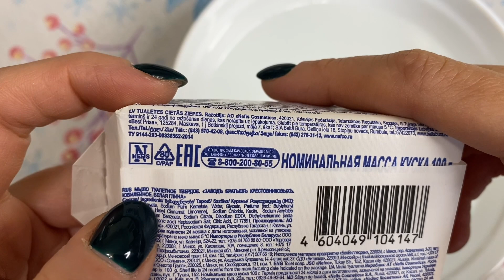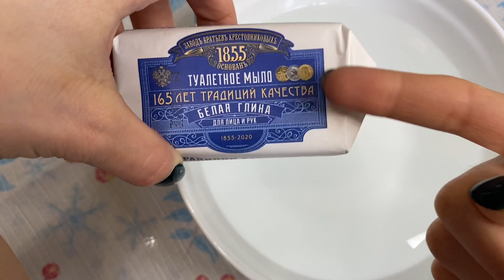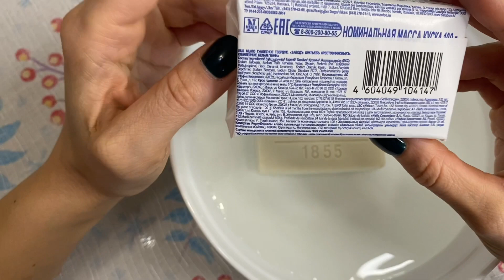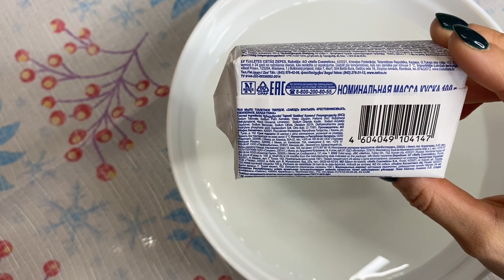МЫЛО В СТИЛЕ "ГЖЕЛЬ". НЭФИС С БЕЛОЙ ГЛИНОЙ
Ссылка на мой Дзен-канал Много информации о путешествиях, развлекательные ролики, полезные советы.